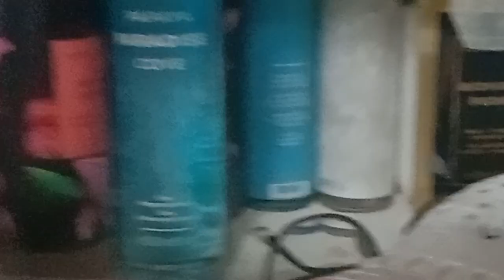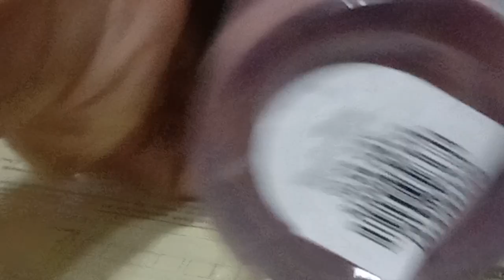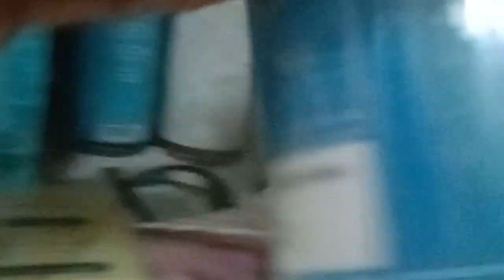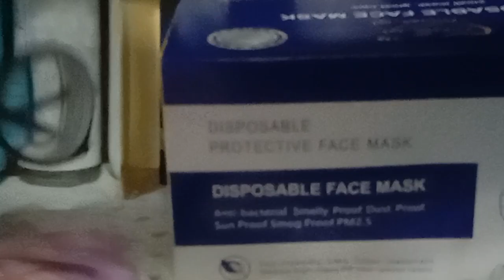mag aayos ng mga stock nilang paninda